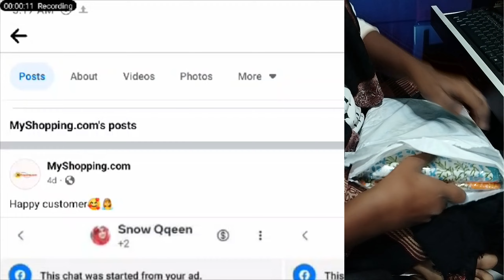সিপাহিপাড়ার সব চেয়ে কম দামে ভালো মানের মিট বক্স | Vlog 32